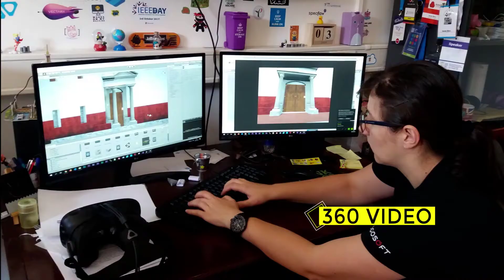Sarajevo Graphics Group iMARECULTURE storytelling